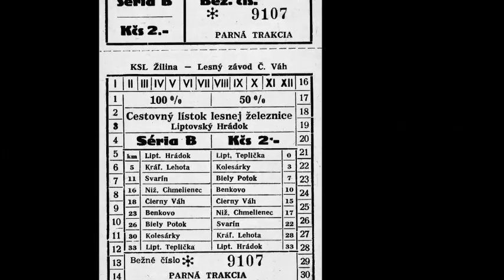Kráľova Lehota, demontáž mosta lesnej železnice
Kráľova Lehota. Považská lesná železnica, demontáž mosta lesnej železnice na potoku Boca a jeho prevoz do Múzea Liptovskej dediny v Pribyline. Autor František Bizub